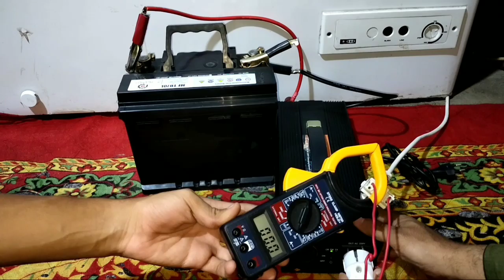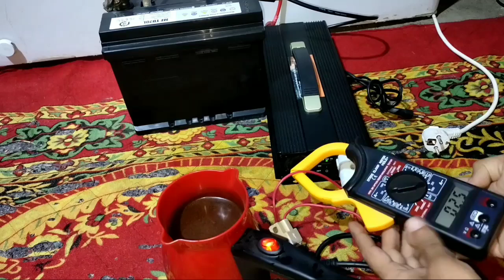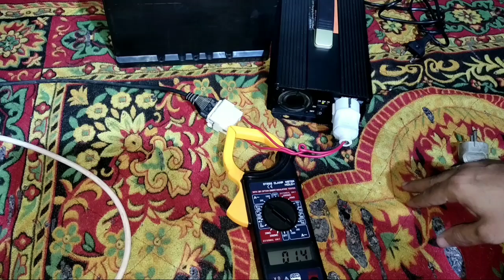تشغيل الفريزر والثلاجة على بطارية السيارة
رابط الجروب على الفيس
رابط حسابي على الفيس الصفحه العامة